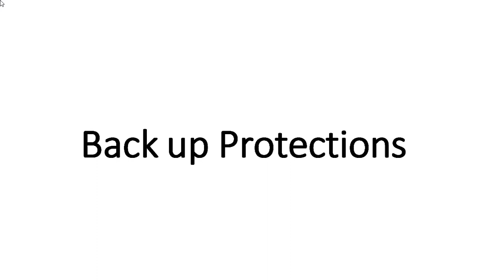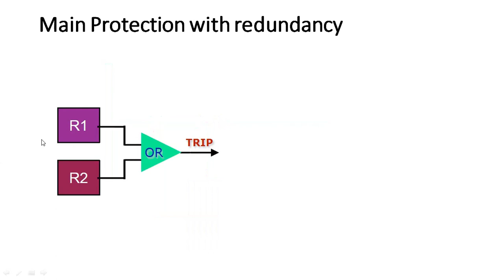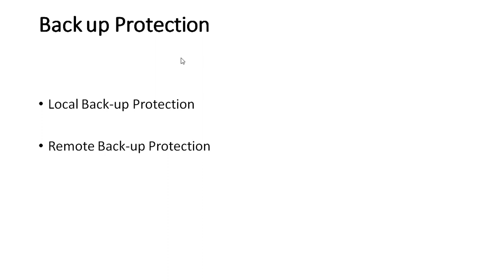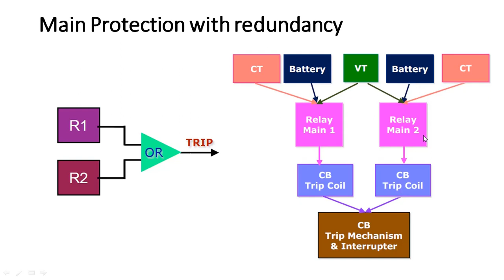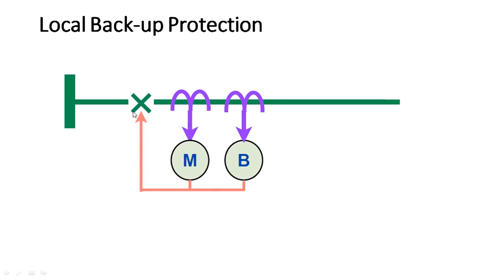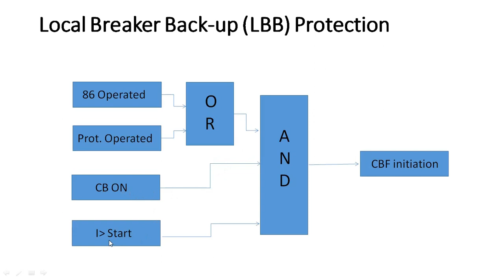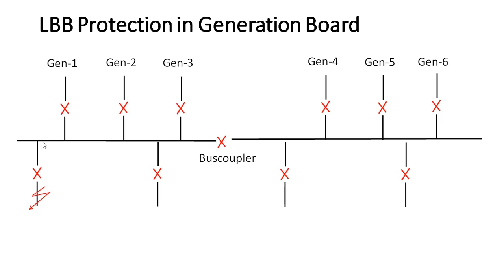Main, Local & Remote Back-up Protection || Local Breaker Backup (LBB) or CB Failure (CBF) Protection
Main Protection || Local Back-up Protection || Remote Back-up Protection || Local Breaker Back-up (LBB) or Circuit Breaker Failure (CBF) Protection